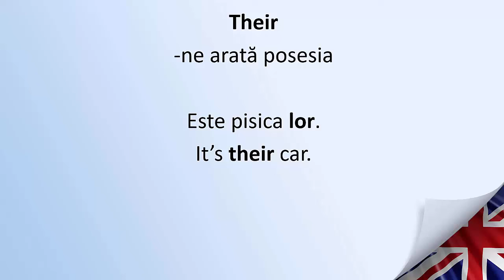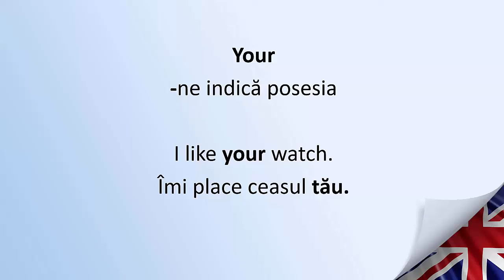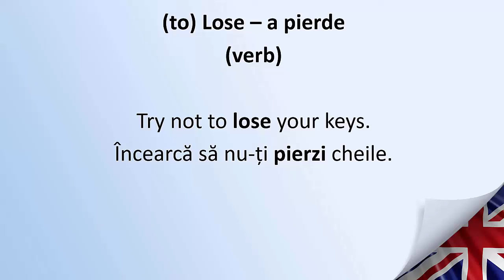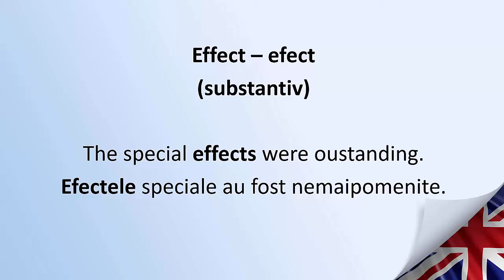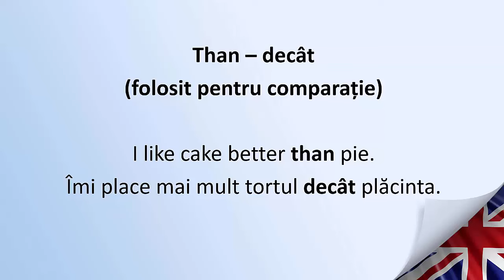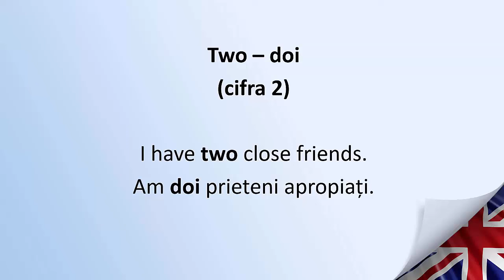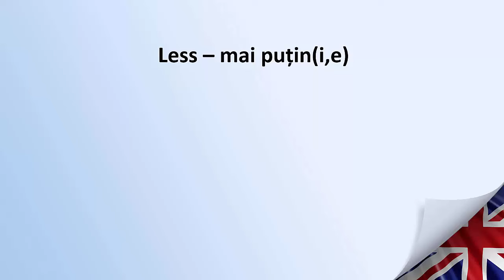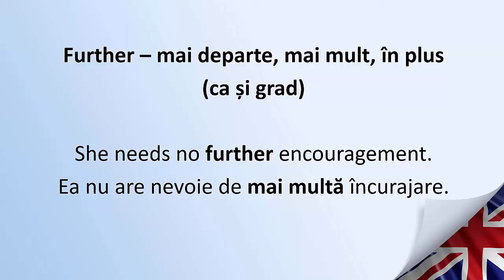Invata engleza | Greșeli frecvente in limba engleza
Greșeli frecvente in limba engleza
fewer-less
to-too-two
lose-loose
its-it's
then-than
your-you're
their-they're

Succes!